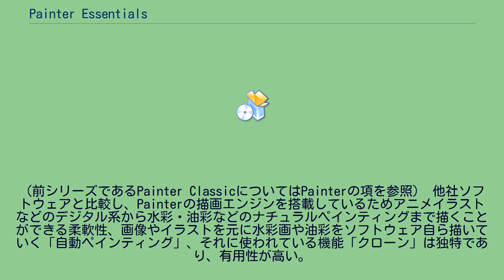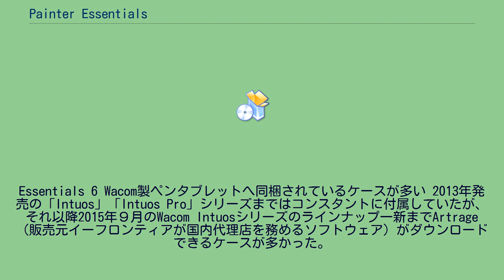Painter Essentials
Painter Essentials（ペインター・エッセンシャルズ）は、コーレルが開発・発売している初心者・中級者向けユーザー向けペイントツールである。
プロ・ハイエンド向けペイントツール「Painter（ペインター）」は高機能でかつ少し高価なため、安価なものを求めているユーザーや、PCでのイラストに慣れていない初心者が描きやすいようにと設計されたのがEssentialsシリーズである。
（前シリーズであるPainter ClassicについてはPainterの項を参照） 他社ソフトウェアと比較し、Painterの描画エンジンを搭載しているためアニメイラストなどのデジタル系から水彩・油彩などのナチュラルペインティングまで描くことができる柔軟性、画像やイラストを元に水彩画や油彩をソフトウェア自ら描いていく「自動ペインティング」、それに使われている機能「クローン」は独特であり、有用性が高い。
Essentials 6 Wacom製ペンタブレットへ同梱されているケースが多い 2013年発売の「Intuos」「Intuos Pro」シリーズまではコンスタントに付属していたが、それ以降2015年９月のWacom Intuosシリーズのラインナップ一新までArtrage（販売元イーフロンティアが国内代理店を務めるソフトウェア）がダウンロードできるケースが多かった。
2015年9月現在は、Intuos Artを購入するとPainter Essentials5がダウンロードできる。